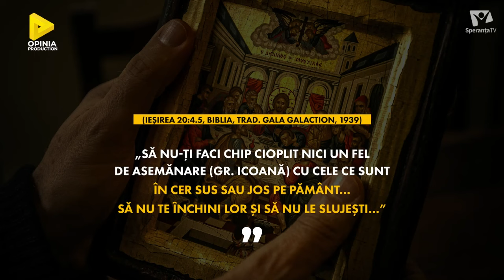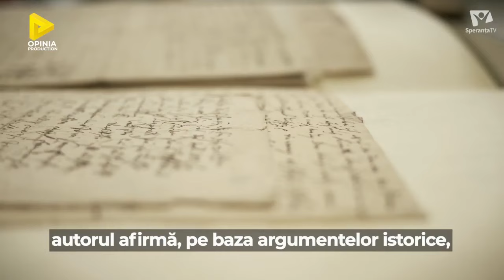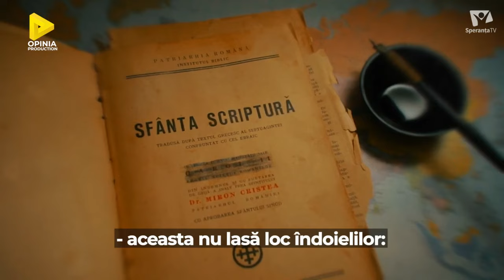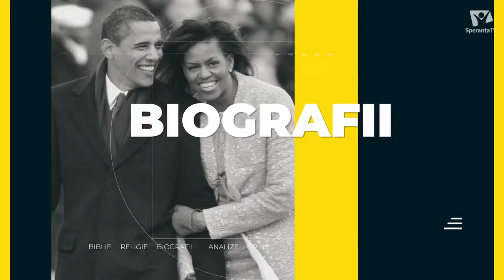E PĂCAT SĂ (NU) TE ÎNCHINI LA ICOANE? | A doua opinie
Toate videoclipurile “A doua Opinie” pot fi găsite aici Nu uita să dai like 👍 dacă îți place acest videoclip.

Cand vorbim de inchinarea la icoane, vorbim in termeni de pacat sau nepacat? Sau este ceva neutru? Care ar fi problema cu inchinarea la icoane? Sau nu cumva, din contra ele ne ajuta si chiar ar trebui sa aiba un rol important in inchinarea unui crestin?
Ramaneti alaturi de noi pentru 30 min in care sa incercati sa va raspundeti singur la aceste intrebari, tinand cont de ceea ce spune Scriptura.